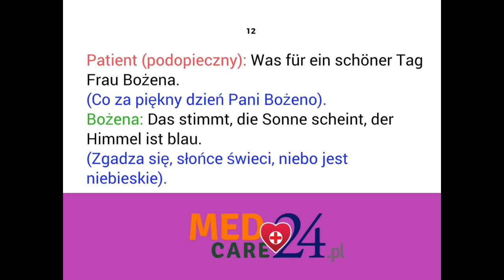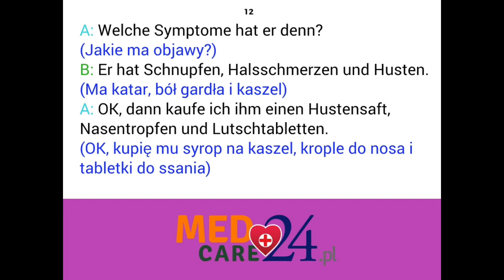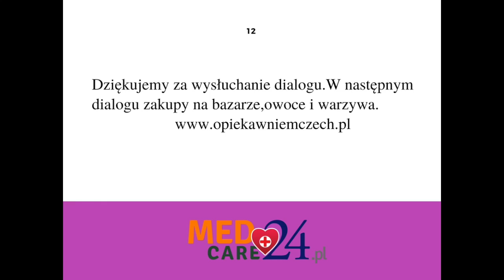Lekcja 12 - Choroby i lekarstwa - kurs języka niemieckiego Medcare24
Temat filmu: Lekcja 12 Dziś poznasz słownictwo związane z chorobą oraz lekarstwami